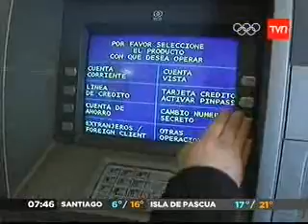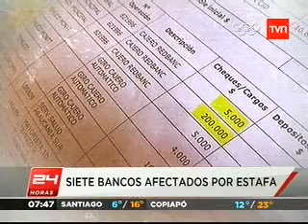Clonación de tarjetas bancarias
Sernac señaló que las instituciones bancarias deben tomar todas las medidas de seguridad necesarias a través de sus aparatos y soportes informáticos para que los consumidores no sufran ningún daño, ni ningún deterioro o detrimento en su patrimonio.